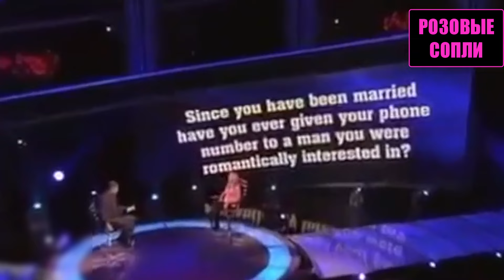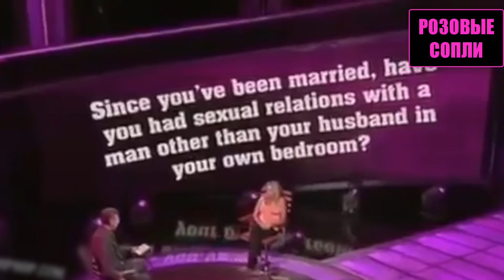Жена изменила мужу с его другом и призналась в этом, чтобы получить деньги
Жена призналась в измене мужу с его другом перед свекровью, чтобы выиграть большие деньги. Никто не ожидал от нее такого.